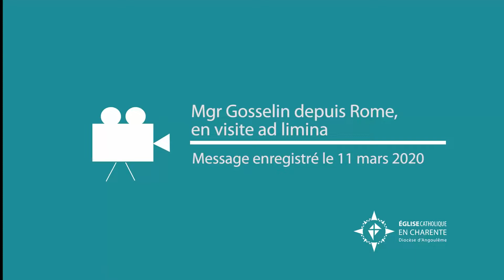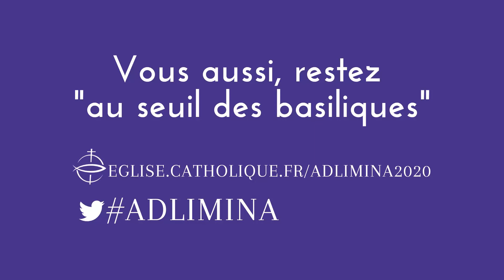Mgr Gosselin depuis Rome en visite ad limina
Mgr Gosselin envoie un message aux diocésains de Charente depuis Rome, où il est en visite ad limina. Ce message a été enregistré le mercredi 11 mars par les services de la CEF.